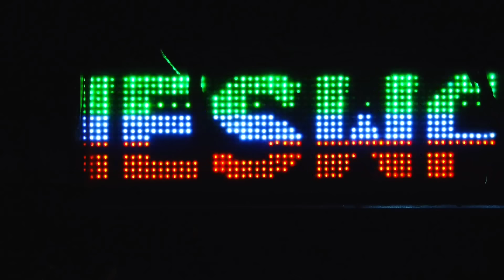Bapla video ( Part 3 ) || Dhaneswar ( Bablu ) Weds Tapaswini ( Linu )||😍😍😍😍😍 ( Receptions )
Reception video